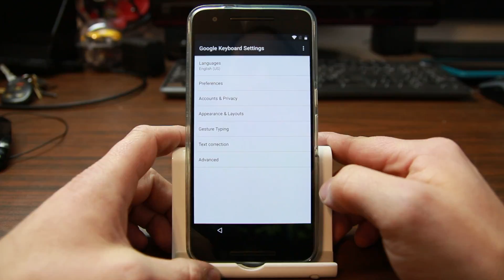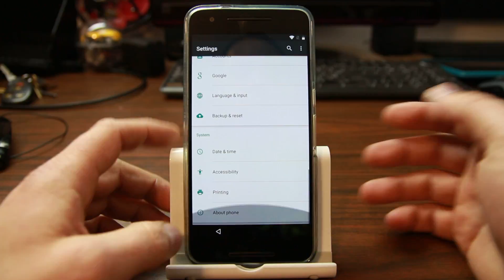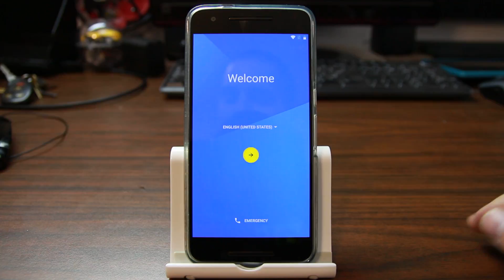Nexus 6P Security patch 1/1/16 setup bypassed with text correction and Gmail app notifications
My Favorite Tech and what i used to make my youtube videos